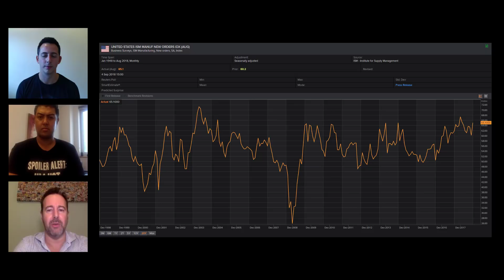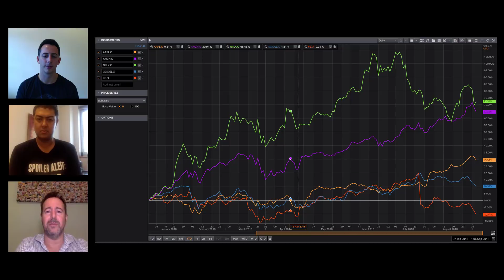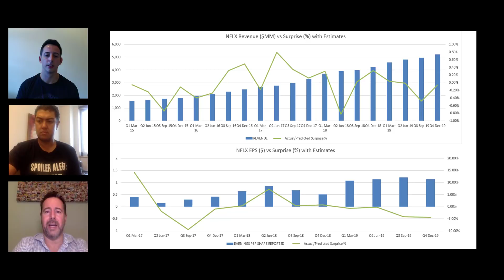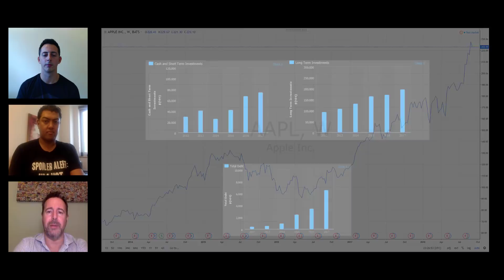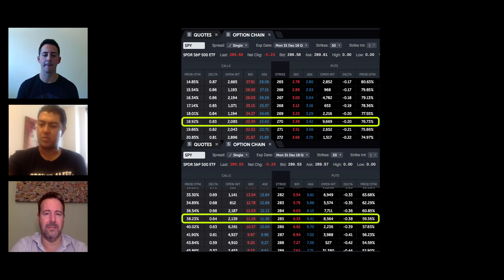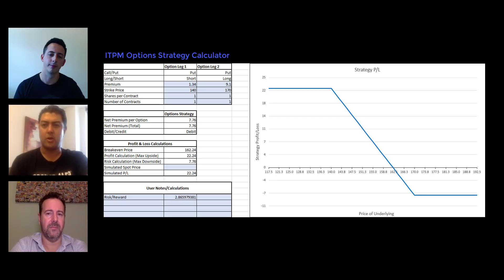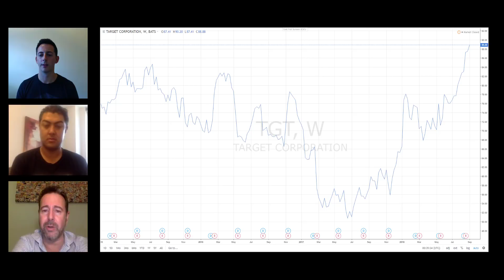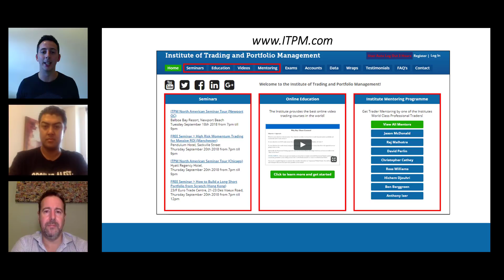What's On Your Mind? WOYM Ep4 Anthony Iser & Raj Malhotra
Episode 3 of What's On Your Mind? WOYM - Anthony Iser and Raj Malhotra filmed 09/06/2018, Uploaded 09/06/2018.

On this week's Episode of What’s On Your Mind? WOYM - ITPM Mentors Anthony Iser and Raj Malhotra in a laid back discussion on what they think matters right now in the financial markets when making trading and portfolio management decisions. Enjoy the show!